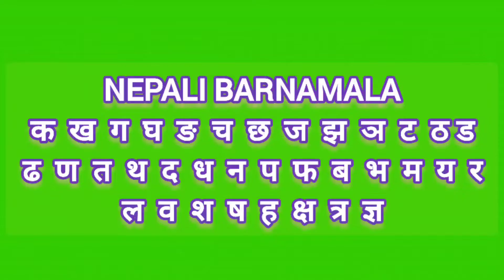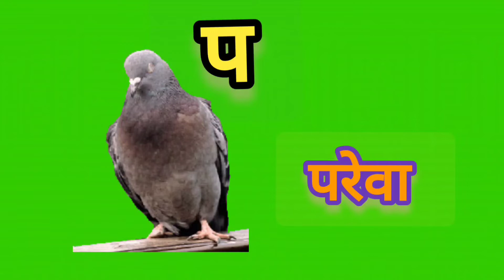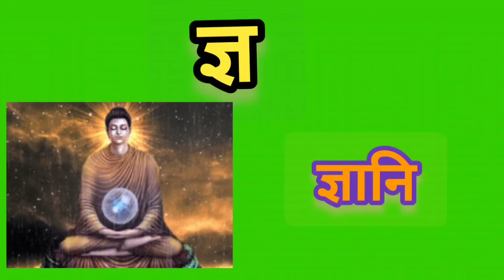नेपाली वर्णमाला | Nepali Varnamala | NepaliAlphabets | Learning Nepali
Ka Kha Ga Gha¶¶Write Nepali Alphabets | Nepali
Alphabet I Nepali Barnamala
क ख ग घ ङ च छ ज झ ञ ट ठ ड ढ ण त थ द ध न प फ ब भ म य र ल व
शष ह क्ष त्र ज्ञ
Ka Kha Ga Gha Na Cha Chha Ja Jha Na Ta Tha Da Da Dha
Na Ta Tha Da Dha Na Pa Pha Ba Bha Ma Ya Ra La Wa Sha
Sha Sa Ha Ksha Tra Gya.

A For Apple B for Boll I English Barnamala Alphabet song । A bat apple अंग्रेजी वर्णमाला नेपाली
Voice: @bhimthapavlog